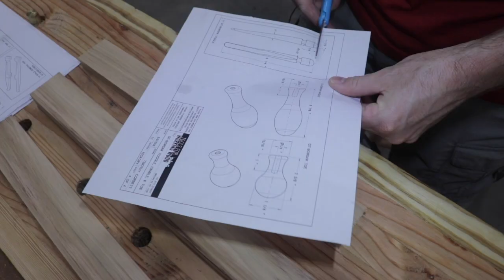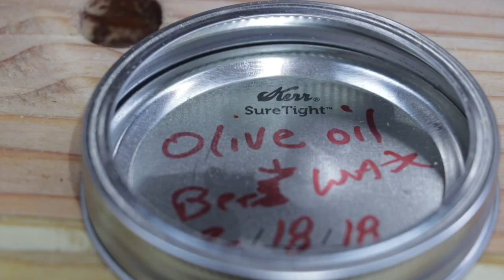Bow Saw Build | Woodworking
I built a 12" Bow saw in this woodworking short film.

Get your Bow saw kit at toolsforworkingwood.com